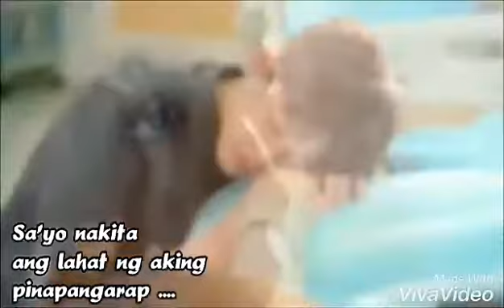Ek Mera Yara Ek ODI Yari Atif Aslam best song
Heart touching love story song video... Atif Aslam